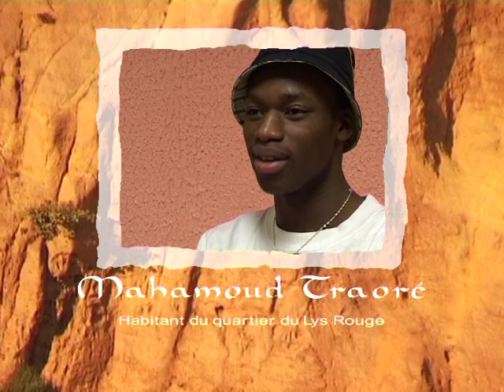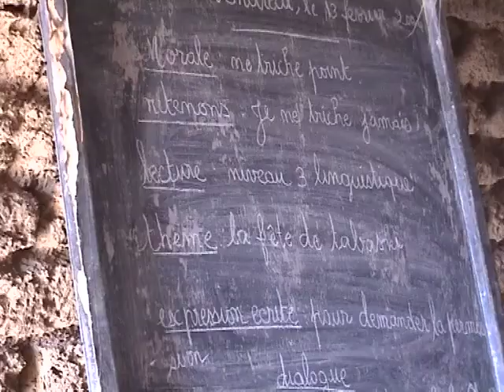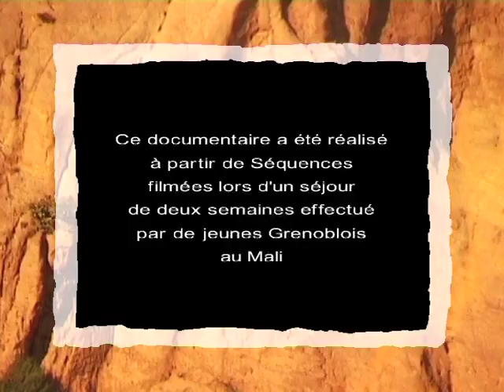Lucarnes vers l'Afrique 1 "le Mali"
Des jeunes issus du quartier du Lys rouge de Grenoble, accompagnent leur professeur de djembé au Mali, pour rencontrer des percussionnistes professionnels.
Au cours de ce voyage, les jeunes en profitent pour faire une action humanitaire en faveur de l'école du village de Gombougou, avec l'argent qu'ils ont gagné avec leurs concerts.
Ce film retrace leurs ressenti tout au long du voyage.
Tout d'abord l'arrivée à Bamako, la rencontre avec les habitants du quartier de Ousmane, leur professeur, puis le voyage jusqu'à Markala  et le village de Gombougou dans la brousse.